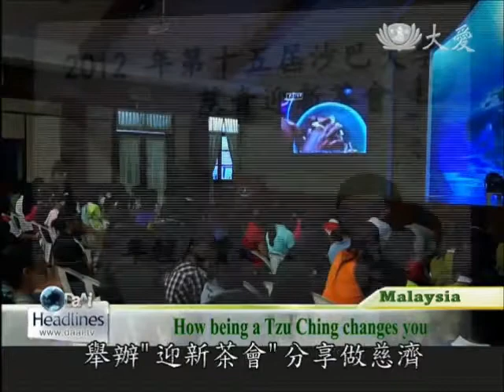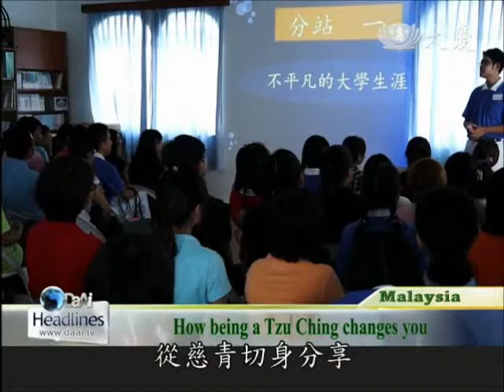20121008 Tzu Ching Kota Kinabalu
Tzu Chings at the University of Malaysia Sabah hold tea gatherings, every year at the Kota Kinabalu Tzu Chi Liaison Office, to welcome their new students. During the event, Tzu Chings put on short skits and films, as a way to encourage students to join their ranks.

馬來西亞沙巴大學慈青舉辦年度迎新茶會，在亞庇聯絡處舉辦迎新會，茶會中，慈青透過短劇、影片，邀請學生們的參與。